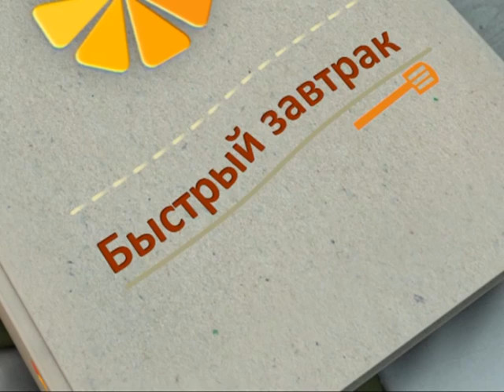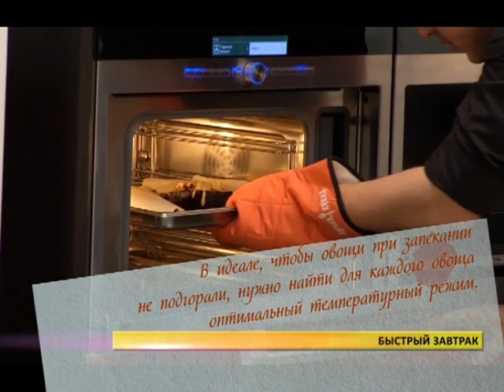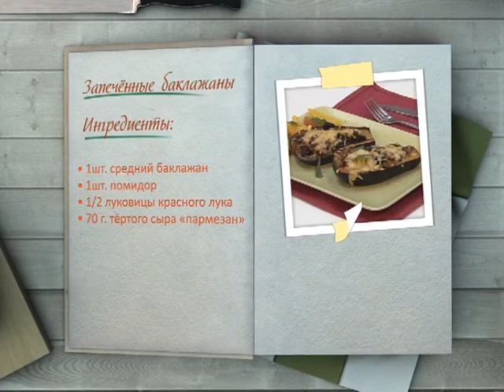Завтрак. Запечённые баклажаны